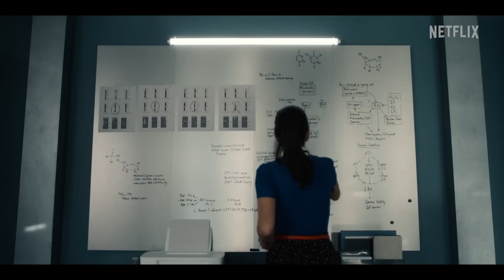The Imperfects Official Trailer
Trailerdbs, the Ultimate Destination for Movie Lovers Everywhere. We Are Your Go-To Source for the Latest and Greatest Trailers from Hollywood and Beyond. Our Mission Is to Provide You with the Most Comprehensive Collection of Trailers on the Web, All in One Convenient Location.

After an experimental gene therapy turns them into monsters, three twenty-somethings band together to hunt down the scientist responsible and force him to make them human again.